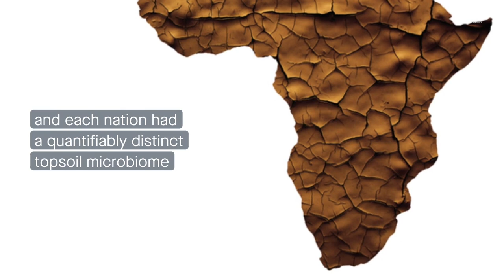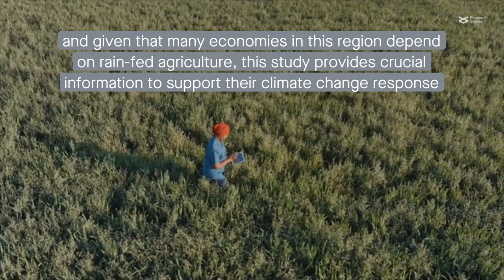Topsoil microbiomes in sub-Saharan Africa: structure, drivers, and predicted climate-driven changes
Cowan, et al. "Biogeographical survey of soil microbiomes across sub-Saharan Africa: structure, drivers and predicted climate-driven changes." Microbiome (2022)